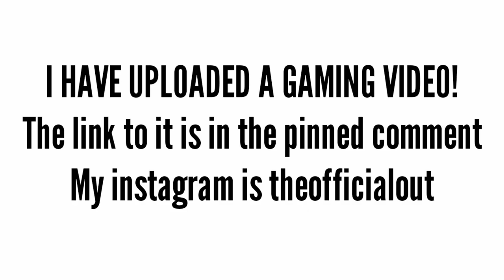Blaza ACCIDENTALLY falls and BREAKS Socksfor1's set up in real life!